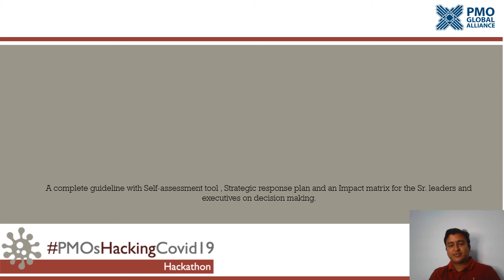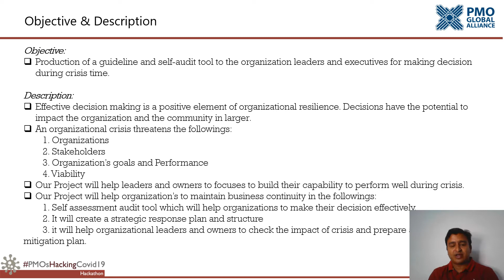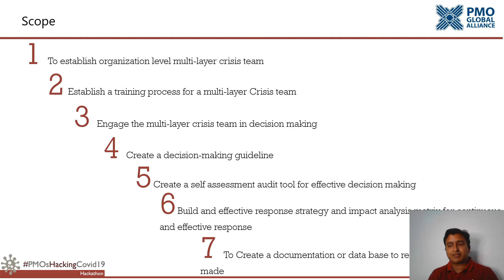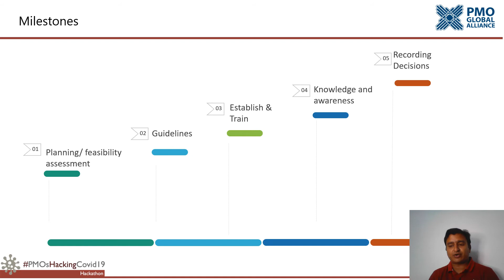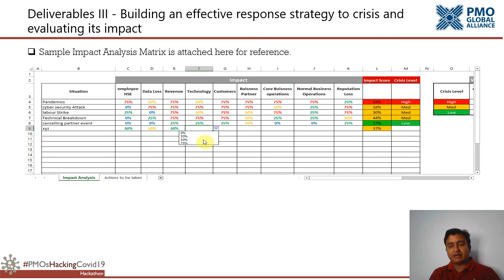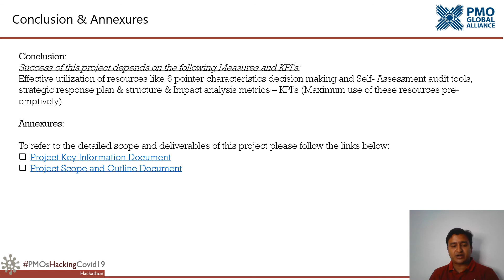#18 Project Strategic Decision Making During Crisis Time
PMOsHackingCOVID19 organised by PMO Global Alliance